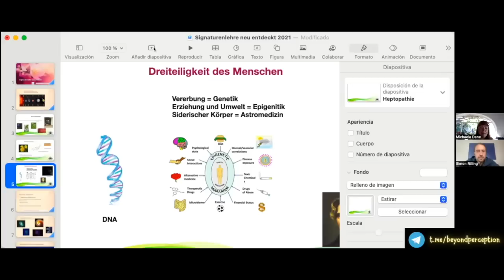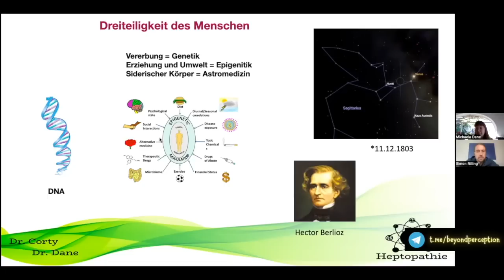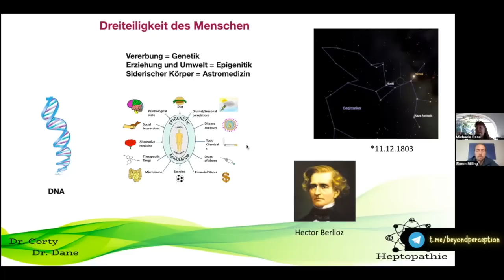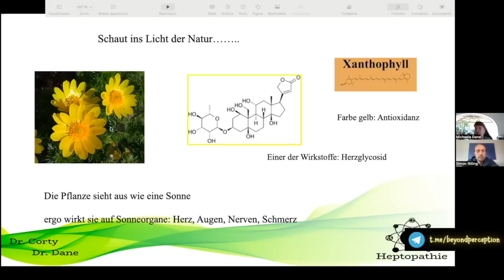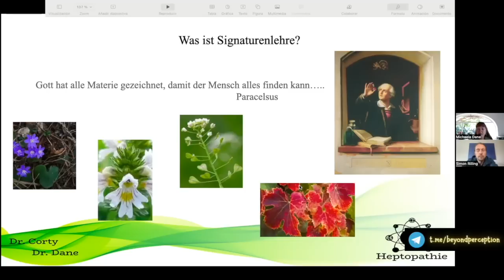#123 | Signaturenlehre des Paracelsus: Unsere Prägung durch die 7 Himmelskörper | Dr. Michaela Dane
Dr. Michaela Dane ist Biochemikerin, Autorin, Dozentin, hat sich tief mit Alchemie & den Hermetischen Prinzipien beschäftigt, die Schriften des Paracelsus intensiv studiert und unter anderem das “Institut für Alchemistische Medizin” sowie die "Schweizer Akademie für moderne Paracelsusmedizin" mitgegründet.

Im heutigen Gespräch geht es um die Signaturenlehre des Paracelsus:
💡 Warum alles zueinander in Bezug steht und nichts einfach nur Zufall ist.
💡 Warum Metalle, Kristalle, Pflanzen, Tiere und auch wir Menschen eine Signatur tragen, die in engem Zusammenhang mit unseren Himmelskörpern steht.

-- THEMEN --
► Paracelsus und sein Wirken
► Die 7 individuellen Signaturen als energetischer Abdruck
► Warum Himmelskörper einen immensen Einfluß auf die menschliche Prägung haben
► Die Bedeutung der Geburtsherrscher
► Die Abgrenzung von Astronomie und Astrologie
► Die Komponenten & Eigenschaften der Signaturen
► Die Stärken & Schwächen der jeweiligen Signaturen
► Warum Menschen unterschiedlich sind!
► Warum nicht jede Diagnose oder Therapie für jeden Menschen passt.
u.v.m.

Es hilft uns ebenso nachgefragte Gäste zu gewinnen - Danke :)